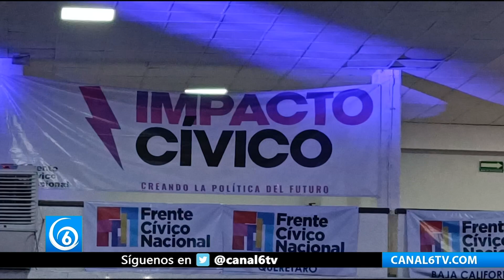Frente Cívico Nacional busca su registro como partido político en 2025